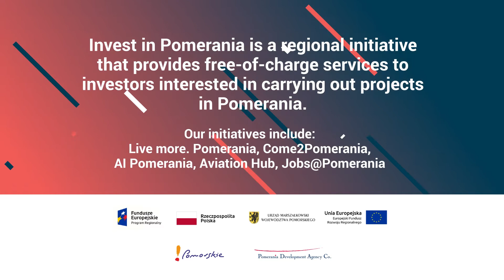Malgorzata Dombrowska - COO, Managing Director, NFM Poland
[EN]
Providing a high standard of professional support is what we aim for. Thanks to the trust and encouragement of our partners, we are up to any challenge. Małgorzata Dombrowska - your satisfaction is our motivation. Invest in Pomerania is here to bring investors in, help them attract and retain talents, and look ahead to support their strategy building process. We are happy to welcome more and more Scandinavian businesses to the region and we are eagerly looking forward to the next decade.

[PL]
Zapewnienie wysokiego standardu profesjonalnego wsparcia to nasz cel. Dzięki zaufaniu i wsparciu przez naszych partnerów jesteśmy w stanie sprostać każdemu wyzwaniu. Małgorzata Dombrowska - Wasze zadowolenie jest naszą motywacją. Invest in Pomerania działa po to, aby przyciągać inwestorów, pomagać im zdobyć i zatrzymywać talenty, a także wspierać proces budowania ich strategii w przyszłości. Z radością witamy coraz więcej skandynawskich firm w regionie i nie możemy się doczekać świętowania kolejnej dekady sukcesów!